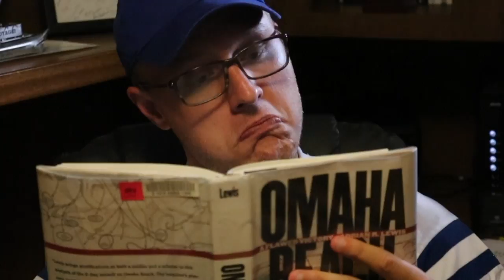We Belong Togetha (P-Mix)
AUD18LE GOD